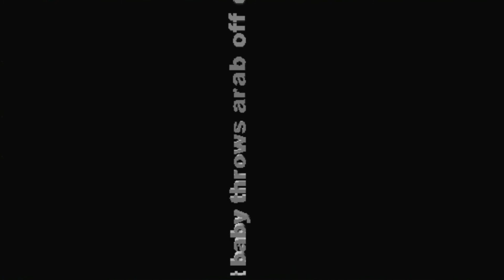racist baby throws arab off of plane